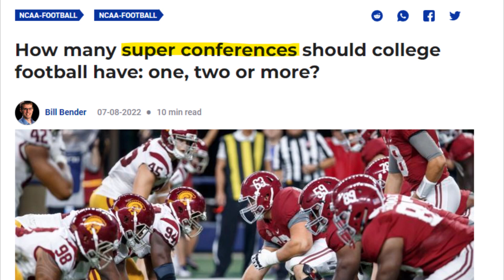Very Serious Conference Re-Allignment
My take on what the perfect Mega Conference would be. Please don't take this seriously... it's a joke!